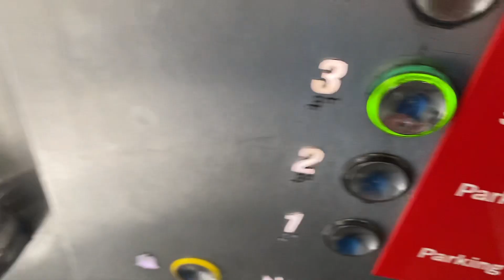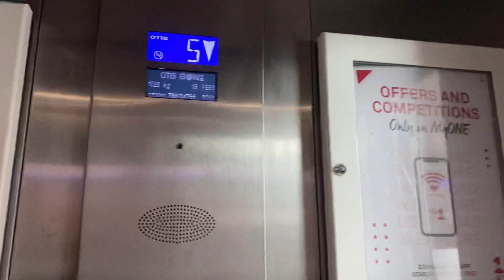Super Long KONE Up Escalator & Otis Gen2 Elevators at South John’s Street in Liverpool